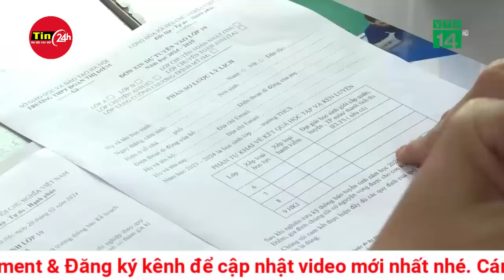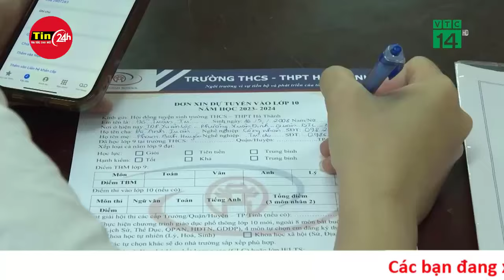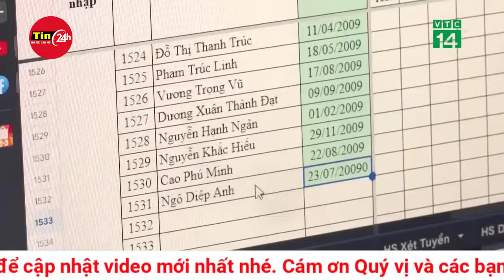Hạ cánh gặp sự cố, một phi công tham gia giải dù lượn tử vong ở Kon Tum | Tin24h